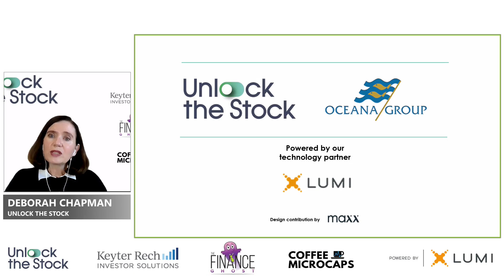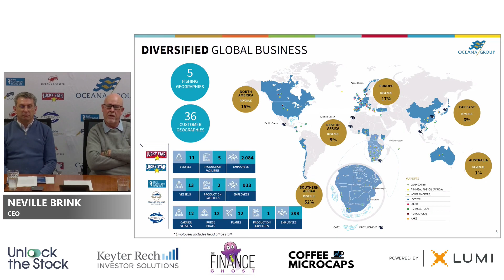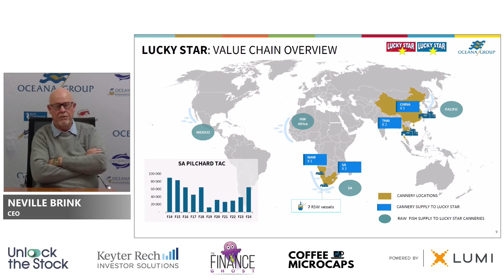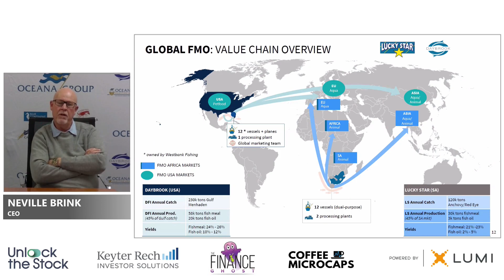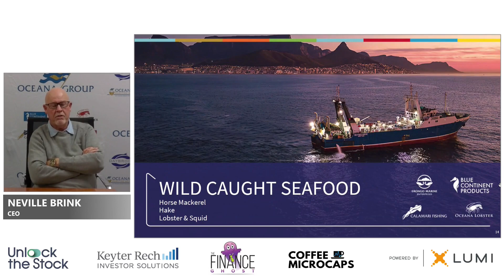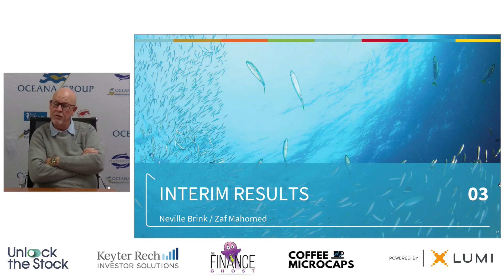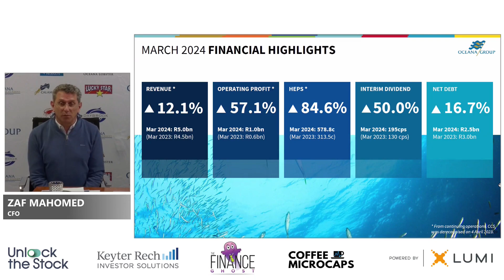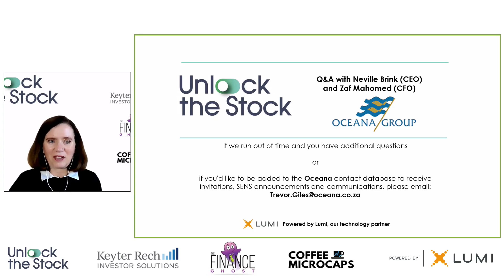Unlock the Stock presents Oceana Group Ltd 13.06.2024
The thirty-seventh session of Unlock the Stock features Oceana Group Ltd.

00:00 Introduction
02:13 Oceana Group Ltd Presentation (JSE: OCE)
33:52 Oceana Group Ltd Q&A
56:22 Wrap Up

About Oceana Group Ltd (JSE: OCE)
The Oceana Group is a global fishing and food processing company with a strong, experienced management team and businesses that operate across the full value chain, which includes catching or procuring, processing, distributing, and selling.

Oceana is Africa’s largest fishing company, with a history dating back over 105 years. It has been listed on the Johannesburg Stock Exchange (JSE) for over 75 years and on the Namibian (NSX) and A2X stock exchanges. Oceana has nearly 4,000 employees based in South Africa, Namibia, and the United States. The Group operates 54 vessels and 8 production facilities across three countries on two continents, selling products to customers in 41 countries.

To find out more about Keyter Rech Investor Solutions, please